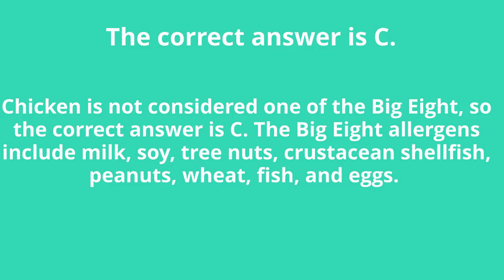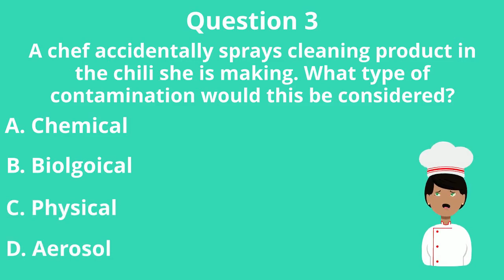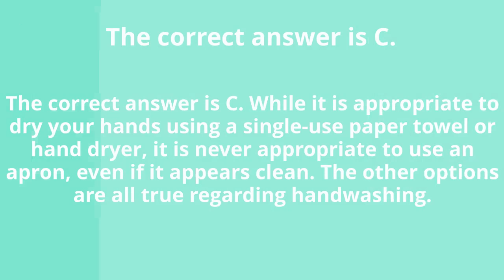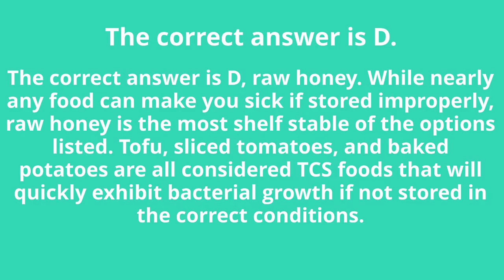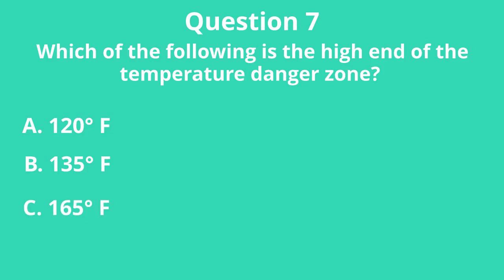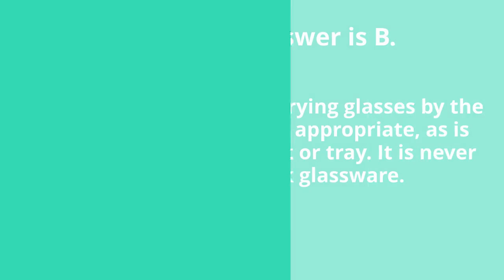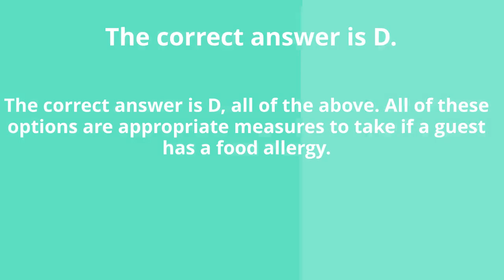Food Handler Practice Test for the ServSafe Exam Part 3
Looking for more Food Handler study help? Look no further! For free Food Handler practice tests for the ServSafe exam

Our Food Handler practice test for the ServSafe is a quick way to test your knowledge before exam day. Happy studying and best of luck on your exam!